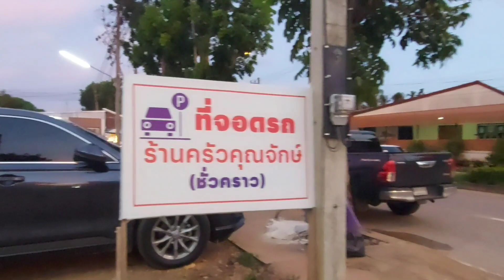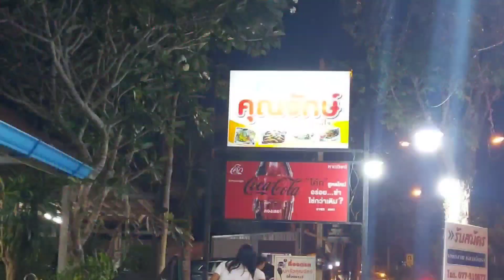ร้านครัวคุณจักร#ชุมพร